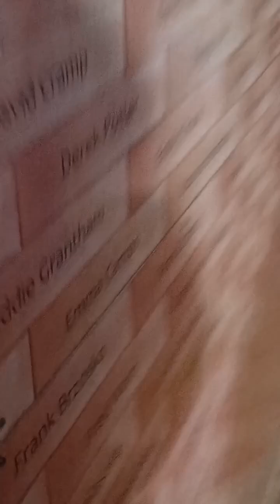4 points clear off the relegation zone. Cambridge United 0-1 Cheltenham Town